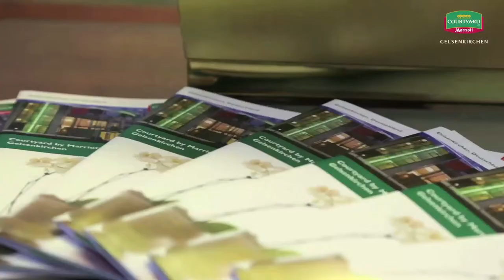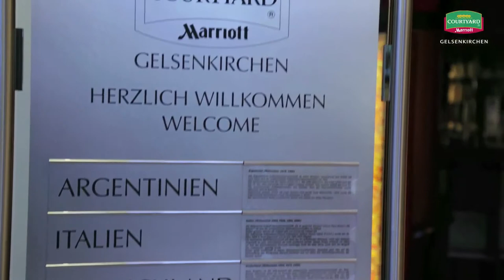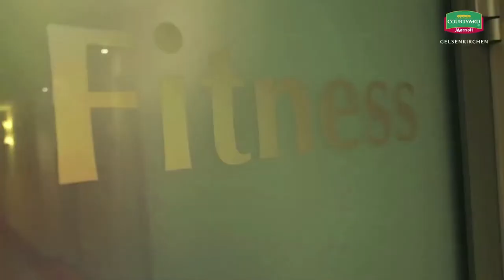Courtyard Marriott Gelsenkirchen Image Film